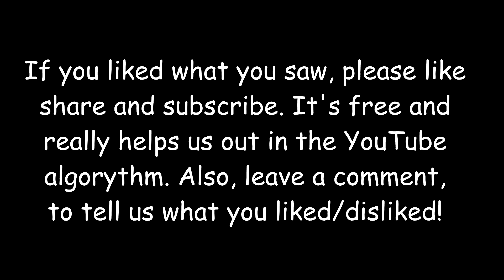Celestias big booty problem - by Flutterpriest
Editors:
meah1996
DeathLightProductions
PXProf